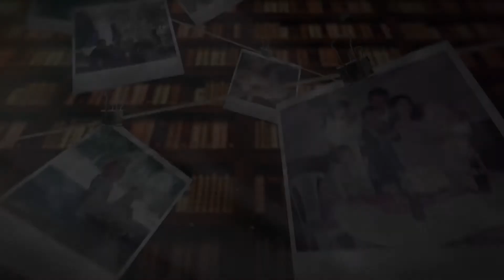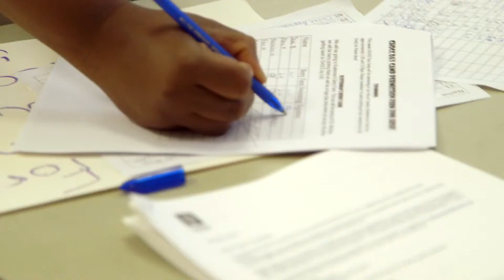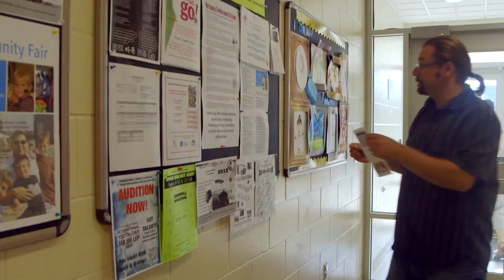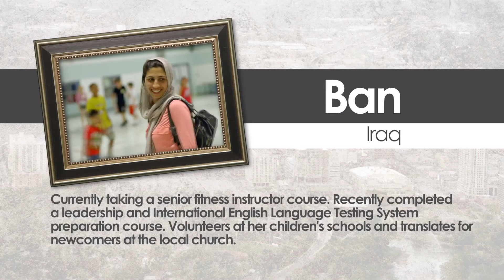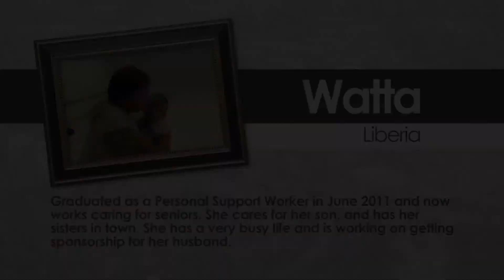London - A Newcomer's Story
The video tells the story of six participants who immigrated to Canada from Afghanistan, Bhutan, Bosnia, El Salvador, Iraq and Liberia. The participants shared their experiences and the challenges and success of their journey. The video was developed to be a resource to inspire and engage immigrants in the community, and help increase the community's understanding of a newcomers journey.